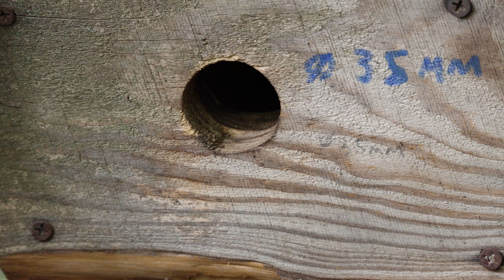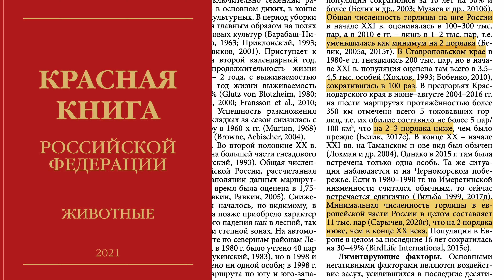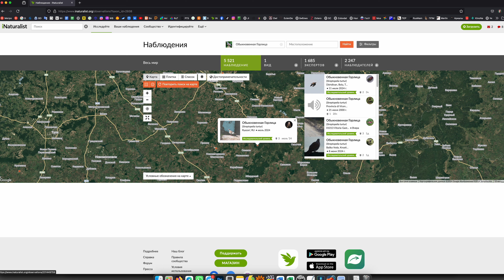Дневник натуралиста. Молоко и сено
💳 Райффайзен ₽: 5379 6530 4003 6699 (❗актуально до 07.2026)
💳 Сбер ₽: 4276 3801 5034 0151 (❗актуально до 02.2026)